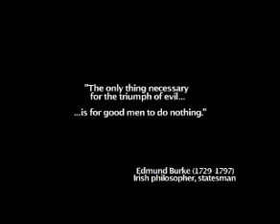Obsession_ Radical Islam's War against the West (10 of 10)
Obsession is a film about the threat of Radical Islam to Western civilization. Using unique footage from Arab television, it reveals an 'insiders view' of the hatred the Radicals are teaching, their incitement of global jihad, and their goal of world domination.